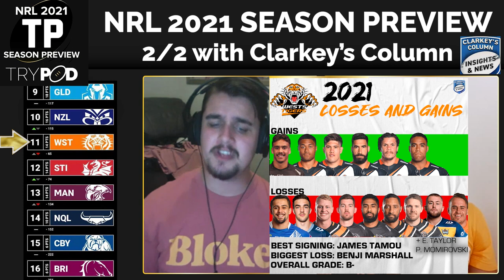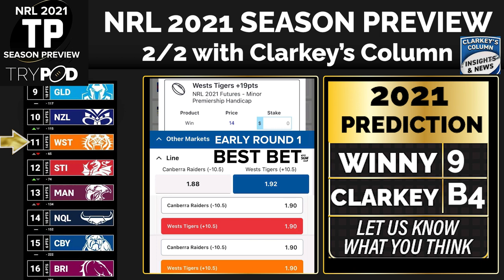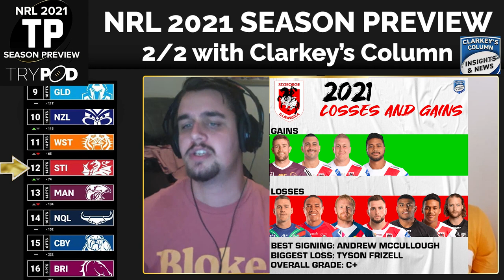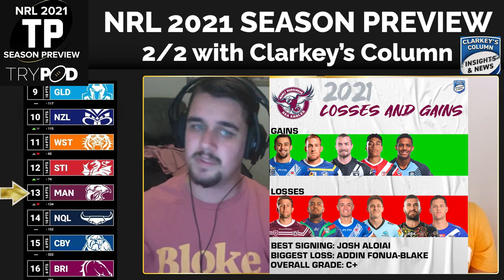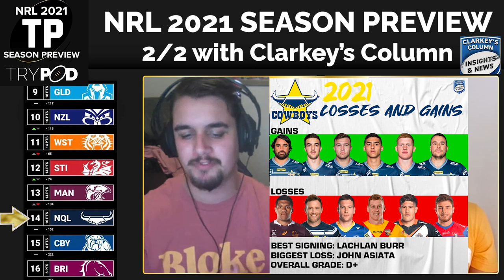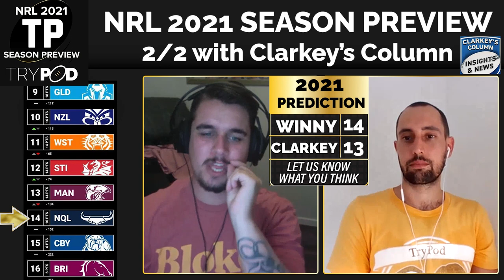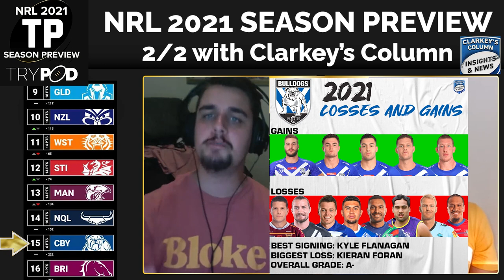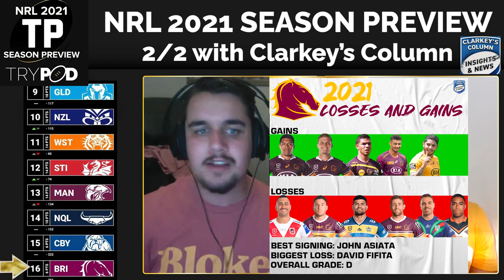NRL 2021 SEASON PREVIEW - Part 2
Winny and Clarkey preview the BOTTOM 8 teams 👀 plus GRAND FINAL PREDICTIONS 🔮, two more long shot Futures plays 🤑and an EARLY ROUND 1 BEST BET💰!

100% Free to follow ALL content with tracked winning record for over six years 🔥

This show is also available on YouTube 📺 and any Podcast Player 🎧

Weekly Preview - Wed 7PM (AEDT) 🙌
18+ ALWAYS GAMBLE RESPONSIBLY 🔞